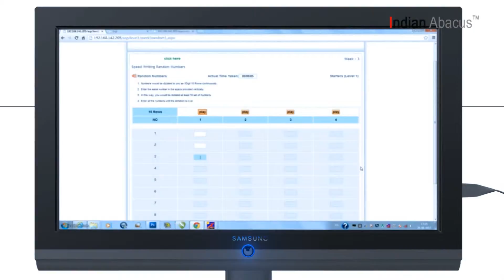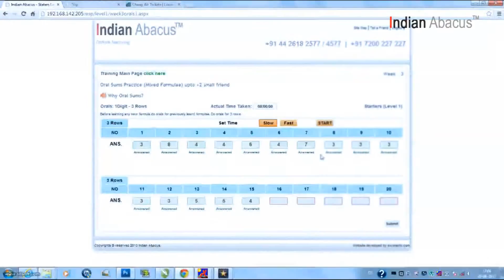ANYTIME - ANYWHERE INDIAN ABACUS DIGITAL